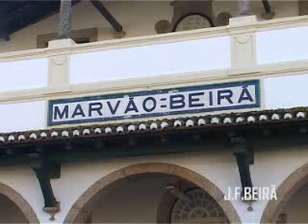Beirã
Distrito de Portalegre, Alto Alentejo.